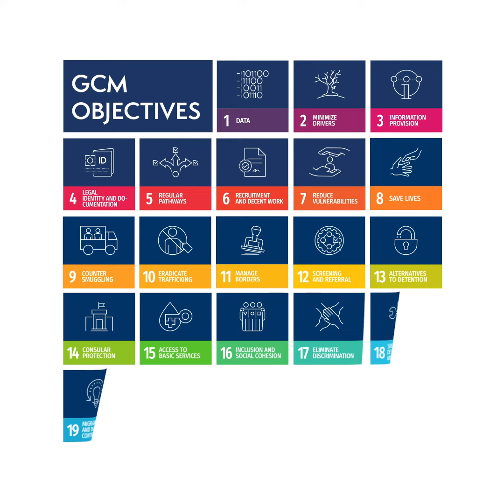قصة أحمد وعبد وآدم ، اليوم العالمي للمهاجرين 2020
يواجه آلاف المهاجرين الذين تقطعت بهم السبل في اليمن ظروفاً قاسية. ويؤدي تعرضهم للتمييز إلى تدهور وضعهم.